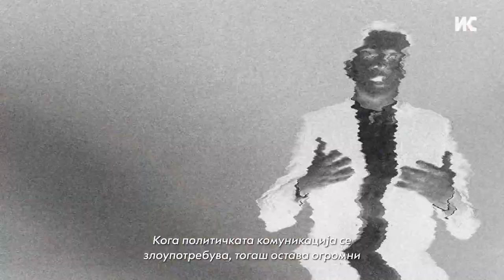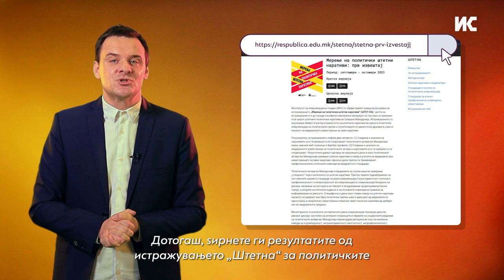Политичка комуникација - функционерите имаат уште многу да учат!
Кога политичката комуникација се злоупотребува, тоа остава огромни негативни последици врз општеството. Не живееме во Скандинавија, туку на Балканот, и добро знаеме какви поделби знаела да предизвика реториката на вжештените глави, чијашто единствена цел е да ги користат погодностите на функционерската фотелја.